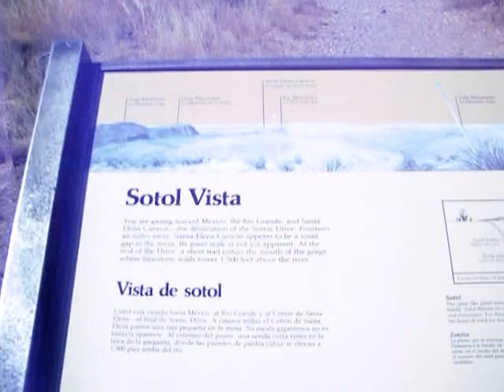Rio Grande 2017 # 23